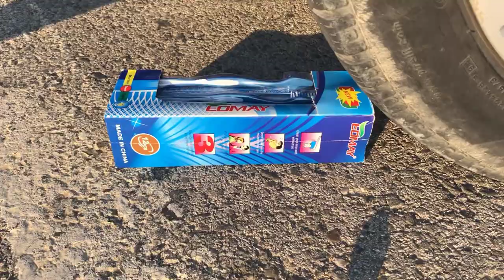Crushing Crunchy & Soft Things by Car! - EXPERIMENT: CAR VS TOOTHPASTE - Crushing ASMR CAR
Crushing Crunchy & Soft Things by Car! - EXPERIMENT: CAR VS TOOTHPASTE - Crushing ASMR CAR - Oddly Satisfying Videos